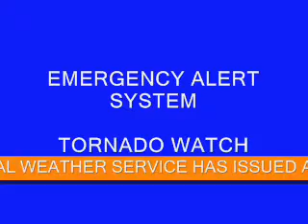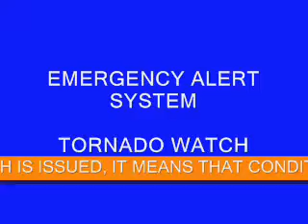EAS Mock #6- Tornado Watch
My mock video. None of the audio was real (of course), but this was the actual message, in the form of text to speech, from the SPC Watch Product #874